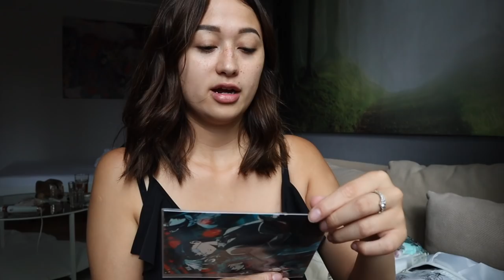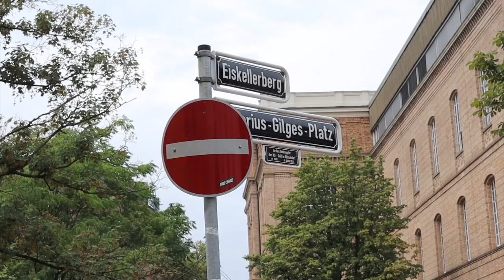Japanse vibes in Duitsland 🍣! // VLOG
Samen met één van mijn beste vriendinnen (Coco Chanou) ging ik voor een paar dagen naar Düsseldorf. We bezochten een Japanse tuin en gingen o.a. sushi eten.!⇣

➯ Mocht je willen weten waar al mijn kleding vandaan komt? Volg mij dan op SPOTT

➯FAQ?
leeftijd: 20 jaar (24 juli ’98)
camera: CANON EOS M50
lens: 15-45 mm
edit programma: Final Cut Pro